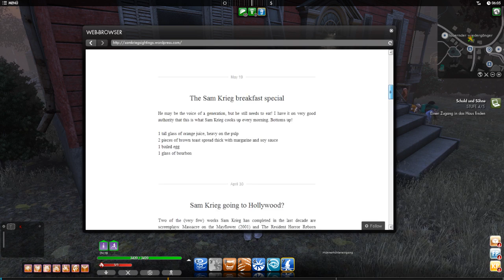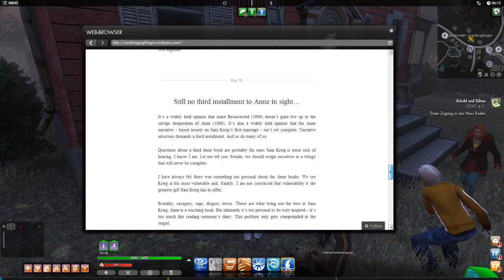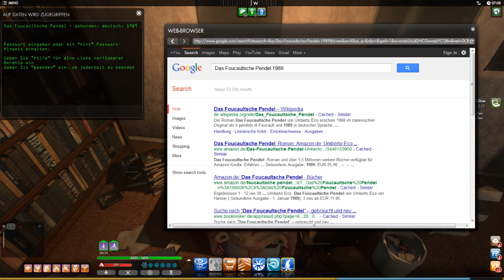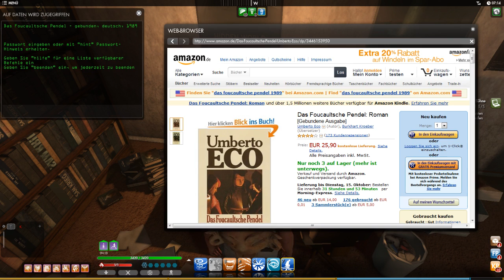The Secret World #074 - Die Innsmouth-Akademie ♥ Let's Play The Secret World [deutsch]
☆:*´¨`*:.•.¸¸.•´¯`•.♥ Part 74: ♥.•´¯`•.¸¸.•..:*´¨`*:.☆
In diesem Part schließen wir die Quest "Schuld und Sühne" ab und machen uns dann auf den Weg zur Innsmouth Akademie, wo die Illuminaten schon einen Blick drauf haben, denn dort werden neue Talente ausgebildet.

☆:*´¨`*:.•.¸¸.•´¯`•.♥ Ínfos zum Spiel: ♥.•´¯`•.¸¸.•..:*´¨`*:.☆
Spiel: The Secret World
Gebiet: Savage Coast
Genre: MMORPG
Betreiber: Funcom

The Secret World ist eine Massively-Multiplayer-Online-Welt, die in der Realität von heute spielt und eine bislang nie da gewesene Freiheit bei der Charakterentwicklung bietet. Stell dir vor, dass jede Verschwörungstheorie, jeder Mythos und jede moderne Legende wahr wären. Stell dir eine Welt vor, in der du alles werden kannst, was du willst, ohne Einschränkungen wie Klassen oder Stufen. Das ist die Ausgangssituation von The Secret World, Funcoms Massively-Multiplayer-Online-Spiel, das in der realen Welt von heute angesiedelt ist.

Das bedeutet, dass du nach dem Kauf des Spiels alle vielgelobten Storys und aktuell verfügbaren Spielinhalte spielen kannst, ohne eine monatliche Gebühr bezahlen zu müssen.
Nach vier größeren Updates mit zahlreichen neuen Inhalten wie einem Raid in New York, Nebenwaffen und vielen neuen Missionen ist das Spiel besser als je zuvor.

Für diejenigen, die das Spiel wirklich schätzen, bieten wir eine optionale Mitgliedschaft an. Dadurch werden einige höchste willkommene Boni freigeschaltet.